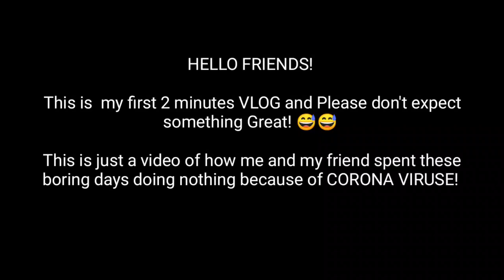21 DAYS LOCKDOWN / My First Vlog / Nagaland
HELLO FRIENDS!

This is  my first 2 minutes VLOG and Please don't expect something Great! 😅😅

This is just a video of how me and my friend spent these boring days doing nothing because of 21 days Lockdown.

More better vlogs coming soon..